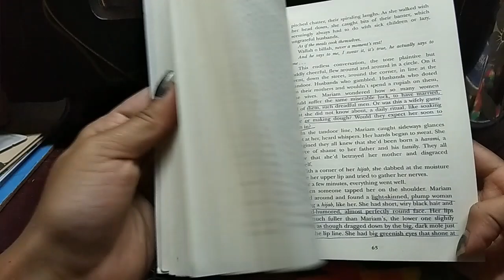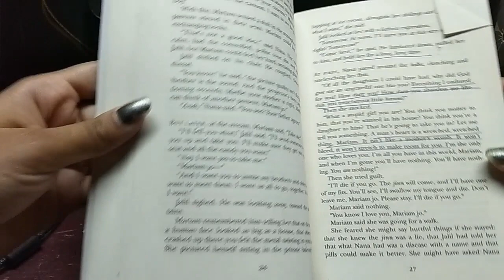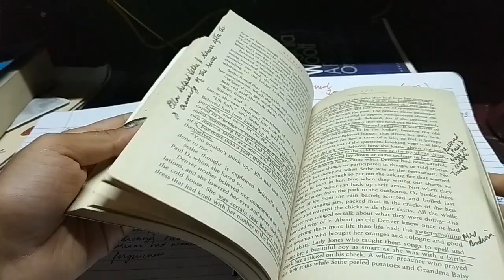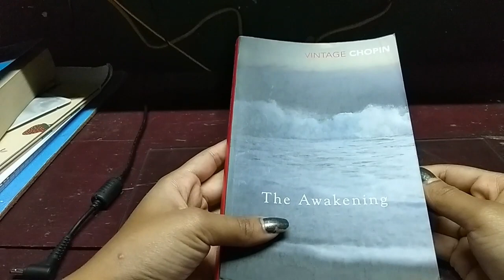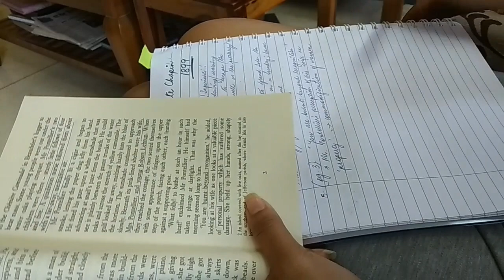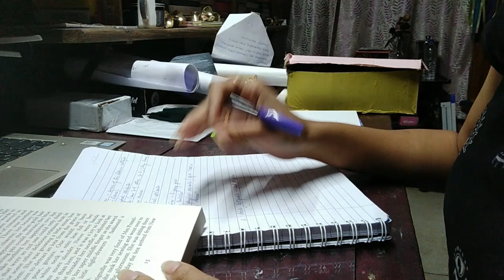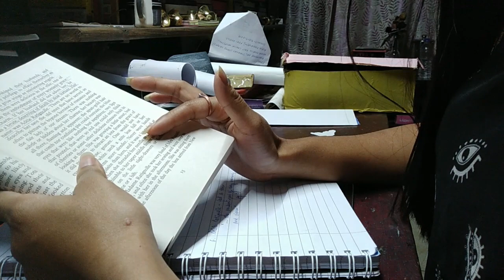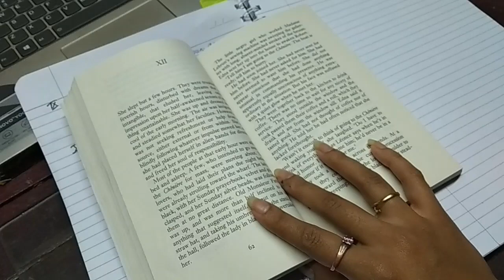How I annotate my books! And some tips by an English Major I Assam I Indian Booktuber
I annotate:
A Thousand Splendid Suns by Khaled Hosseini
The Awakening by Kate Chopin
Hey guys! I hope this video really helps you all. However, I want to put it out there that the methods shared are ones that work for me. But they may not necessarily work for you, apologies in advance if they don't.
I hope that these methods help you too!
I am using:
1. Classmate Soft Cover 6 Subject Spiral Binding Notebook, Single Line, 300 Pages
2. Flair Zing Ball Pen (Blue) 0.7mm
3. Crayola Classic Fine Line Markers
Anyway, my March Book Club pick is BELOVED by Toni Morrison. I will be sharing my views with you in the March video.